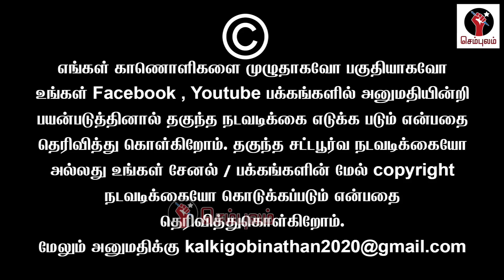துபாய் ஹோட்டல் சீக்ரெட் லீக்.. நெருக்கடியில் அண்ணாமலை 🤣 | Sundaravalli Latest Speech | Sembulam